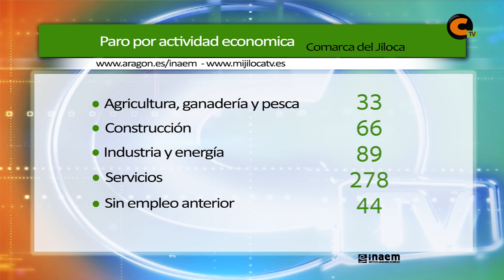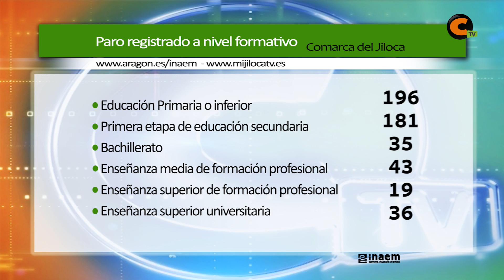510 parados en el Jiloca en enero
En enero, la cifra de parados en la comarca subió hasta situarse en 510 registrados.